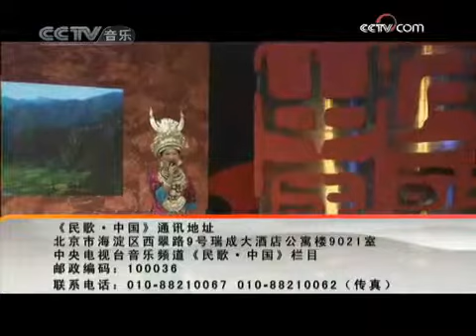Huang Jixia 黄继霞 - Song of Welcoming Guests 苗岭迎客歌